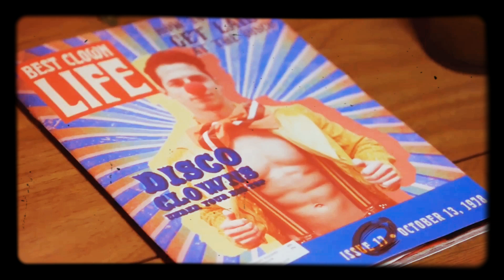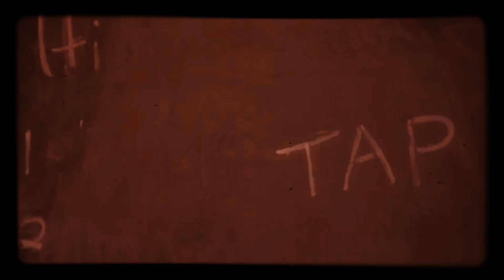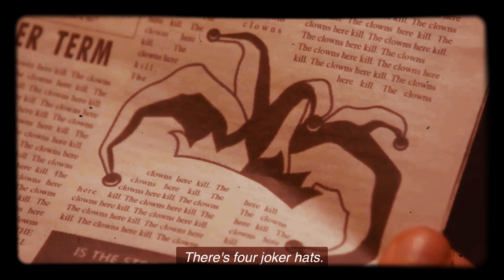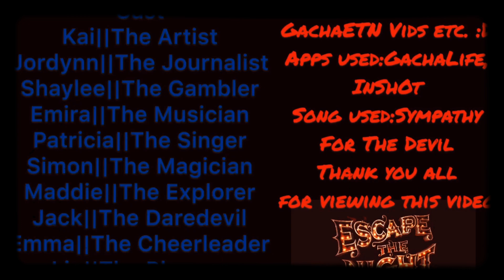Escape The Night||Episode 1:The Clowns Here Kill Part 1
This is an early episode, it originally was supposed to come out on March 1st. 2nd episode comes out today also